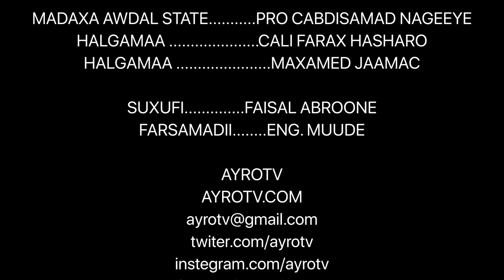BARNAAMIJKII ARLIYO MAANTA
GEESKA AFRICA GAAR AHAAN WAQOOYIGA SOOMAALIYA IYO DHIBAATOOYINKA HADA ALOOSAN, IYO WARBIXINTII MADAXWEYNAHA AWDAL STATE EE SHIRKII ETHIOPIA